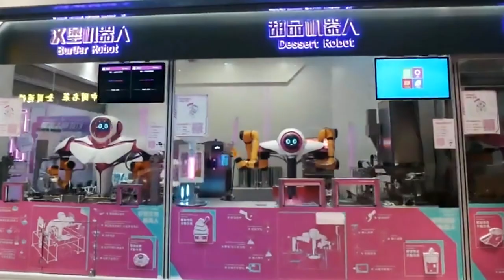Les 10 Restaurants les plus étranges du Monde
Beaucoup de gens aiment manger dans un bon restaurant. La bonne nourriture est importante et, bien sûr, vous aimeriez être servi par un personnel sympathique. Et quoi de plus amusant que d'essayer quelque chose de nouveau ou de spécial. Quelque chose que les autres restaurants ne proposent pas.